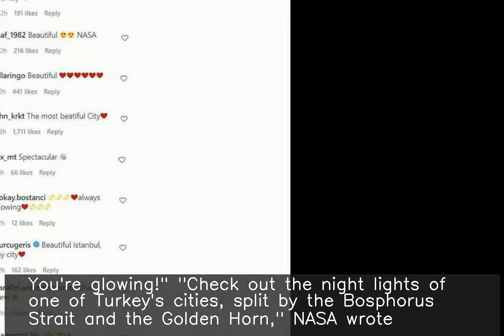NASA shares 'glowing' image of Istanbul taken from space, goes viral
♥ ♥ ♥ ♥ ♥ ♥ ♥ your small support can get me one day meal ♥ ♥ ♥ ♥ ♥ ♥ ♥ ♥ ♥ ♥ ♥ ♥ ♥ ♥ ♥ ♥ ♥ ♥ ♥ ♥ ♥ ♥ ♥ ♥ ♥ ♥ ♥ NASA has shared an orbital photograph of Istanbul taken from the International Space Station (ISS) with a caption, "Hey, Istanbul. You're glowing!" "Check out the night lights of one of Turkey's cities, split by the Bosphorus Strait and the Golden Horn," NASA wrote. The image, which has now gone viral, was captured on May 10, 2021.